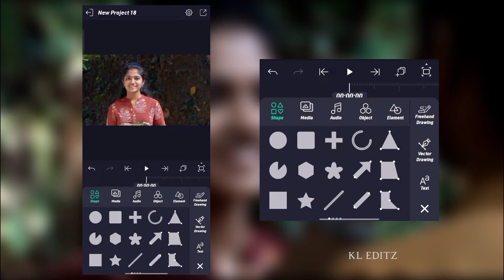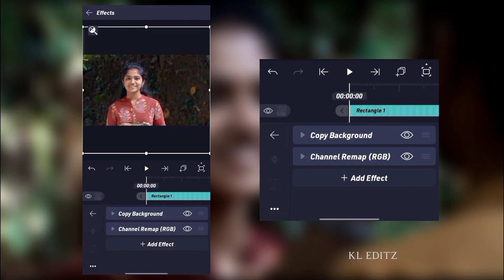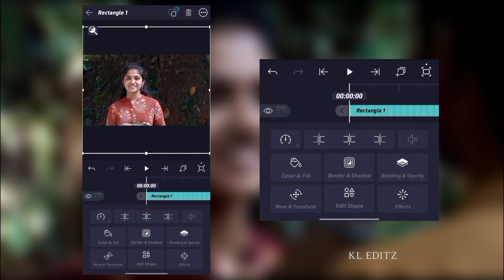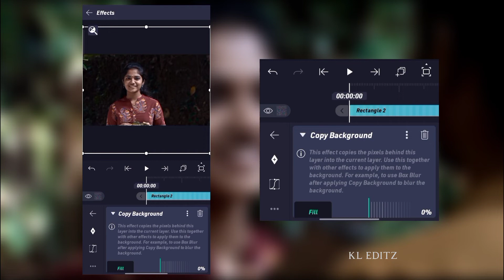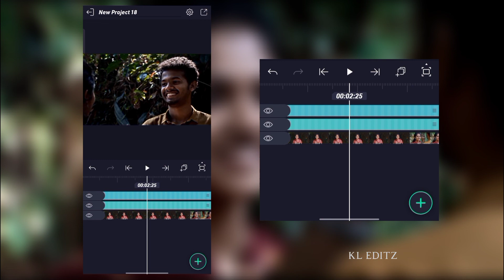🍃Dark moody Preset|Alight motion|xlm file#alightmotion